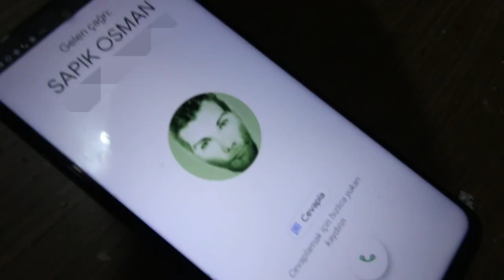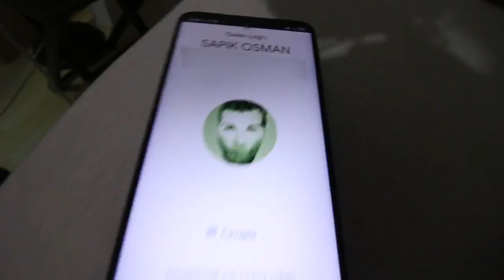JET SKİ KAZASI YAPTIM (vlog)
Geçen yaz başıma gelen jet ski olayını bir süredir sizinle paylaşmak istiyorum bu güne kısmet oldu :D Siz siz olun dikkat edin jet ski sürerken .

25 yaşında hayelleri olan ve kendi imkansızını başarmaya çalışan bir genç.